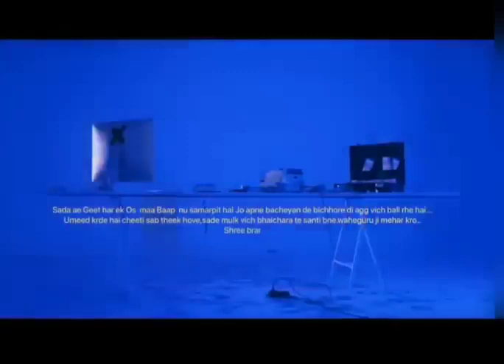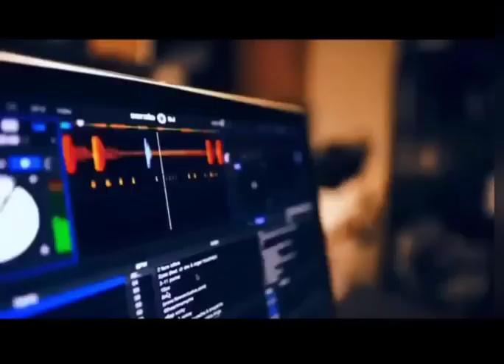SYL : SIDHU MOOSE WALA (official video) syl sidhu new song ! syl song ! Last Punjabi song 2022